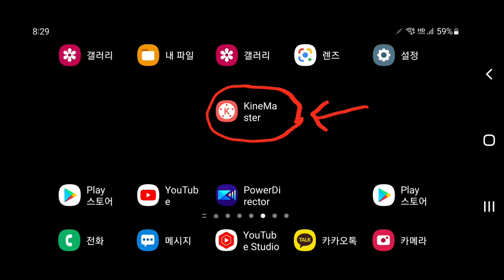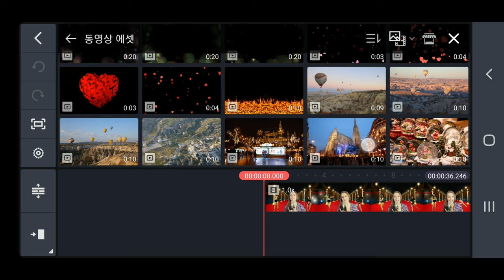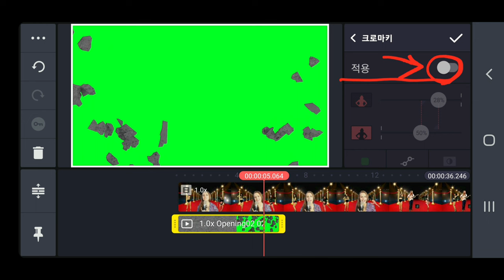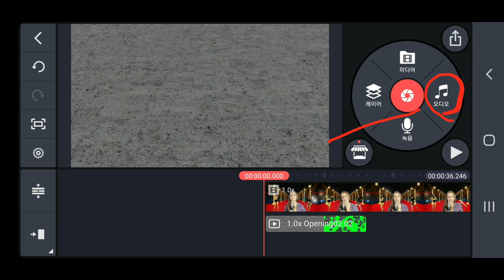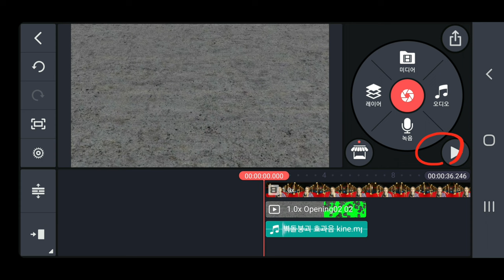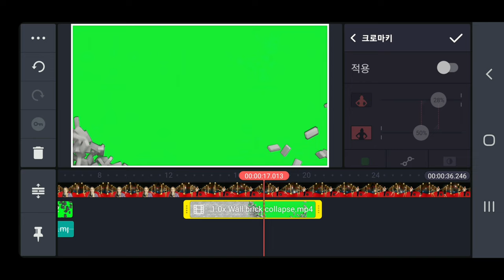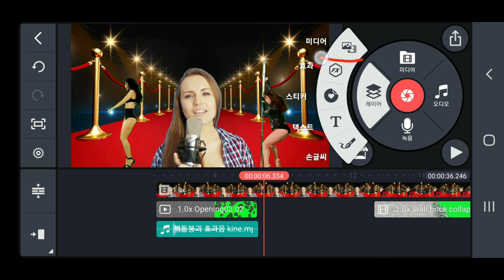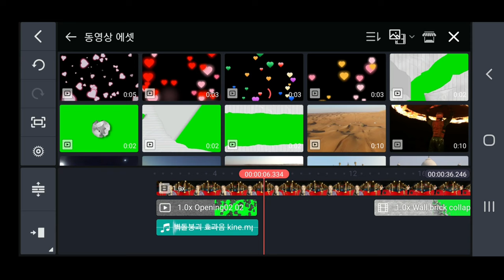임팩트 있는 벽돌붕괴 인트로를 제작하는 방법 KineMaster 400강 키네마스터 벽돌붕괴 인트로 제작방법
인트로 동영상 시작부분 임팩트 있는 벽돌붕괴 인트로를 제작하는 방법 KineMaster 400강 키네마스터 벽돌붕괴 인트로 제작방법

ㅡㅡㅡㅡㅡㅡ

ㅡㅡㅡㅡㅡㅡㅡㅡㅡㅡ
4시간에 동영상제작 기법 배우고 유튜브에 올리고 홍보방법까지 배웁니다.

4시간 개인지도 받으면 파워디렉터

ㅡㅡㅡㅡㅡㅡㅡㅡ